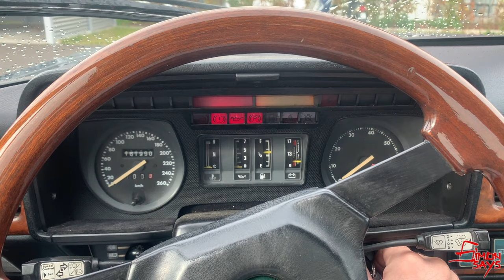Mit dem Jaguar XJS Coupé V12 zum Großglockner / Augsburg - Edelweishütte / Vlog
Es geht zum Großglockner genauer bis hoch zur Edelweishütte. Wir verbinden das ganze mit einem entspannten Wellnessurlaub und somit unserer ersten Station. Lange habe ich überlegt mit dem Jaguar XJS Coupé V12 zu fahren da doch immer etwas passieren kann. Am Abend zuvor gab es sogar noch Probleme was aber am schlechten Sprit einer Tankstelle lag. Sollten wir das als ein Zeichen deuten nickt zu fahren? Wenn ich mir was in den Kopf setze wird es gemacht daher wurde nach spät Nachts der Tank abgesaugt und mit besten Kraftstoff befüllt. Der V12 läuft perfekt und die Reise kann beginnen.

Musik: Travel Vlog Background Music No Copyright 10 Minute Hydroferric – Seashor/Background Music For Vlogs

Allgemeines
-Kamera: GoPro 4 Silver
-Rahmen: Wealpe
-Mikrofon: Sony ECM-CS3
-Adapter: Original GoPro

-Helm: Shoei XR-1100
-Visier: Shoei CW-1 rainbow
-Lederkombi: Black White   AUSVERKAUFT
-Handschuhe: Evo-Thrux II

-Motorenöl: Motul 5000
-Bremsflüssigkeit: Castrol
-Kettenfett: S100 Weiß
-Montageständer: Ricambi